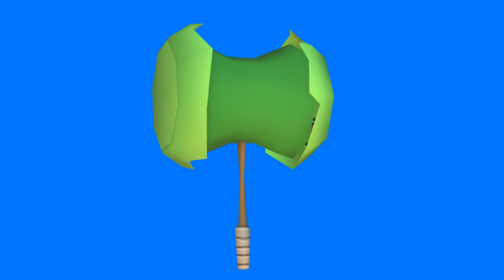Cosmo Hammer chroma